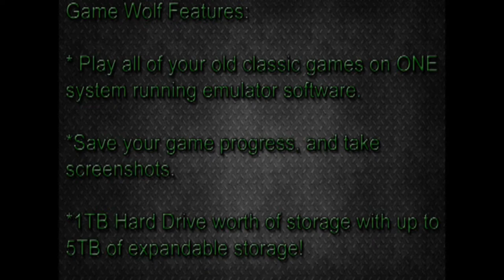IanSmith Project2 Version1